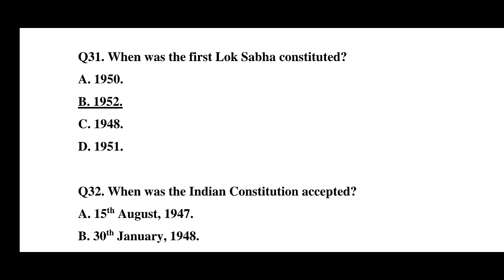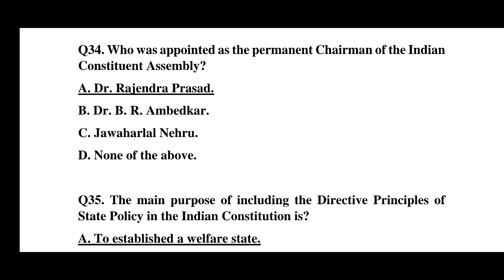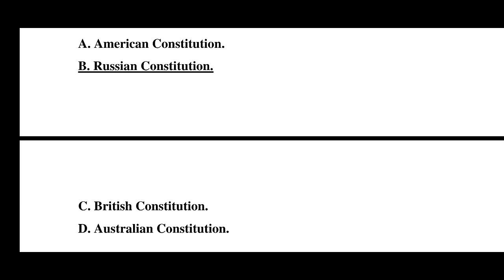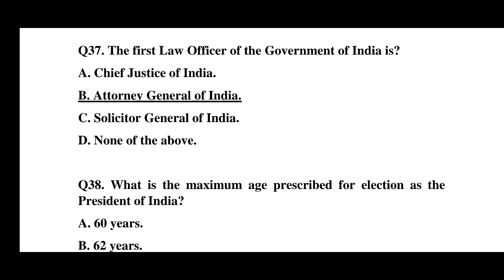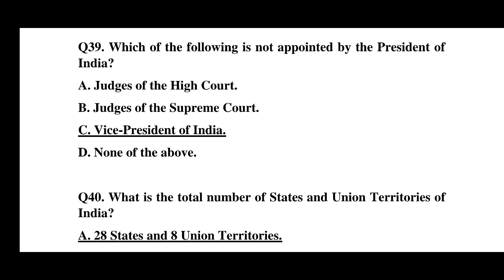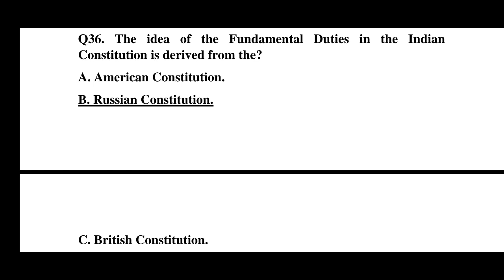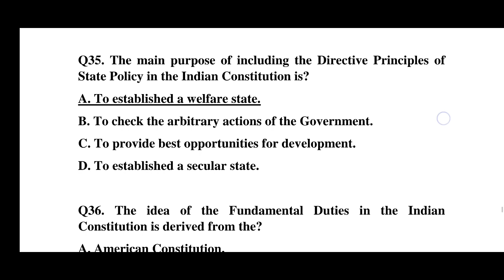APSC CCE Prelims 2022: MCQs on Indian Polity (Part - 4)